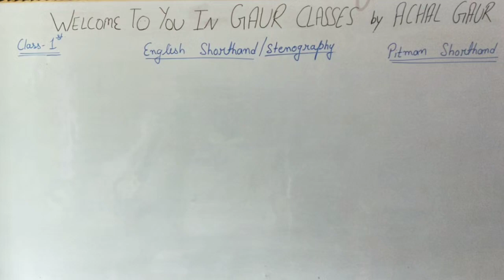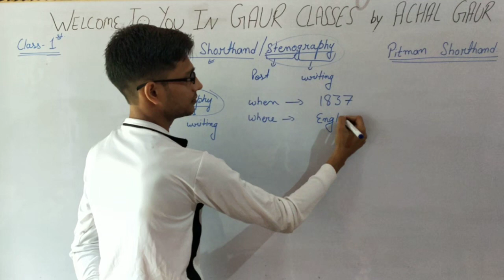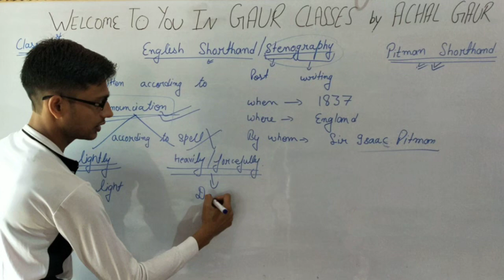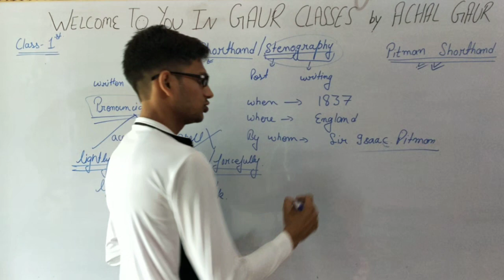Introduction to English Stenography what is Shorthand in Hindi with Achal Gaur | Shorthand by Achal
‼️ Outlines & Phrases ‼️